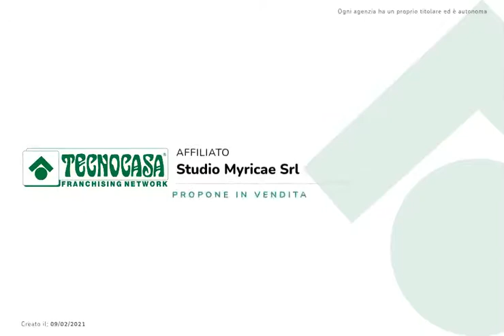ATTICO VISTA MARE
Proponiamo in vendita attico vista mare con due camere e due bagni